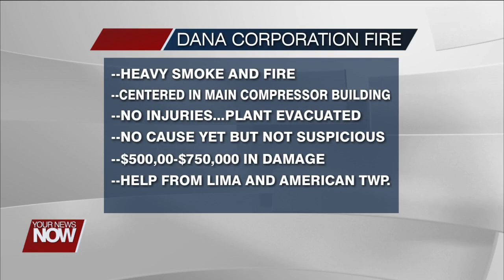Equipment was damaged in a Tuesday morning fire at Dana